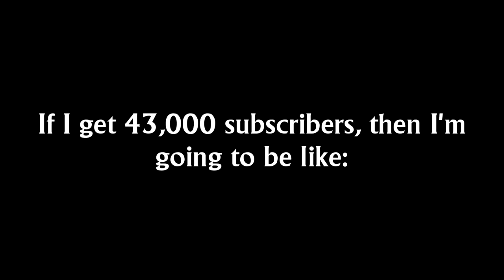If I get 43K subs, then this means "OH NO 43,000 CHARS WAAAAAA" (sfc)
i wish getting 42k or 44k subs would be so lucky.